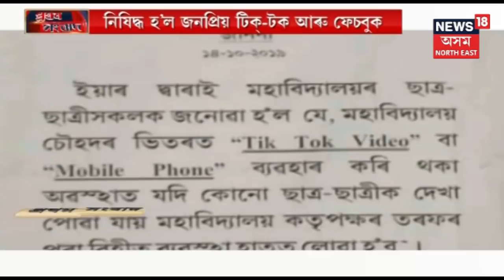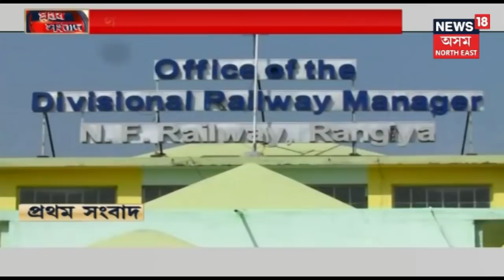প্ৰথম সংবাদ | Part II | Morning News Headlines | 17th October, 2019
Watch top morning headlines.